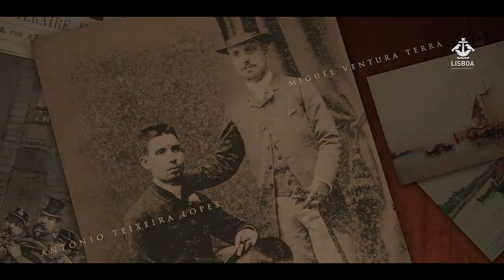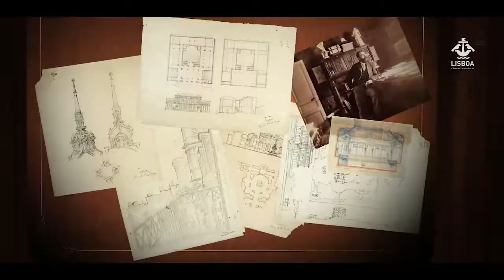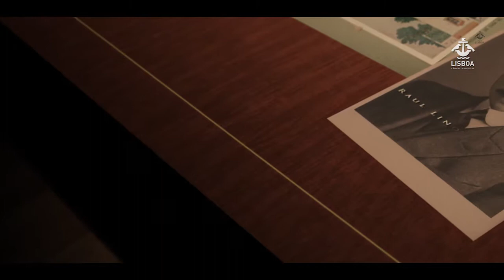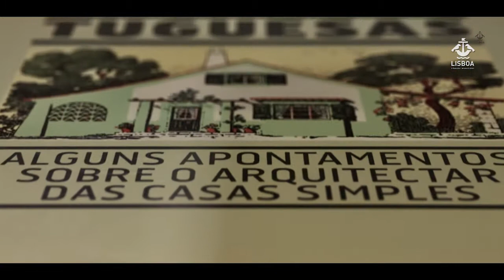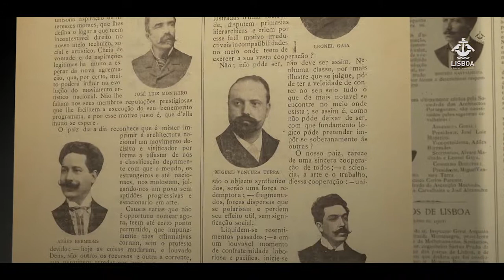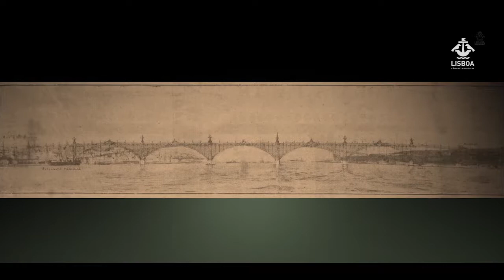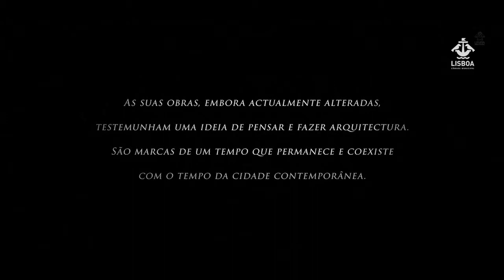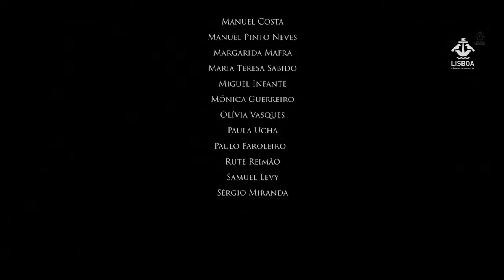Ventura Terra - Projectar a Modernidade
O arquiteto Miguel Ventura Terra (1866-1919), figura incontornável da arquitetura portuguesa do início do século XX, marcou indelevelmente a cidade de Lisboa. Apesar do seu falecimento prematuro deixou-nos um conjunto de obras relevantes um pouco por todo o país no domínio da arquitetura pública, privada e religiosa.

O documentário Ventura Terra - Projectar a Modernidade permite uma aproximação a estas obras (re)visitando-as e (re)descobrindo-as nas suas diferentes tipologias e geografias. Partindo da investigação para a exposição Ventura Terra, Arquiteto. Do util e do bello, promovida pela Direção Municipal de Cultura / Departamento de Património Cultural da Câmara Municipal de Lisboa, em 2017, no âmbito das comemorações do centenário do nascimento deste Arquiteto, esta “viagem” é acompanhada por depoimentos de investigadores que completam a narrativa visual.

Fontes documentais e iconográficas ilustram os edifícios existentes ou já demolidos, elucidam sobre a obra feita e a obra projetada. O documentário aborda, também, os planos propostos por Ventura Terra para a transformação e modernização urbanas.

Globalmente, a obra de Ventura Terra é pragmática, eficaz e moderna, e responde com assertividade às aspirações dos seus encomendadores. Para tanto é determinante a sua formação nas Beaux-Arts de Paris na qual se cruzam as inovações técnicas, o debate sobre a história da Arquitetura no contexto económico, social, cultural e político na viragem para o século XX, bem como a reflexão sobre a finalidade da Arquitetura face às transformações em curso.

A tomada de consciência dos arquitetos da sua real possibilidade em contribuir para a transformação da sociedade implicou a consolidação de uma identidade profissional interventiva, organizada e participativa. Também esta aprendizagem parisiense não foi esquecida por Miguel Ventura Terra, quer enquanto fundador e primeiro presidente da Sociedade dos Arquitetos Portugueses, criada em 1902, quer enquanto vogal e depois como presidente da Comissão dos Monumentos Nacionais.

Em Ventura Terra, a atuação e a consciência social alicerçada no exercício da profissão de arquiteto, é extensiva a uma cidadania ativa que o leva a integrar a vereação republicana do Município de Lisboa, em 1908, numa esclarecida e persistente vontade de ser útil à cidade.

Coerente nas suas diferentes áreas de intervenção, a atuação do Arquiteto Ventura Terra caracteriza-se pelo seu pragmatismo e pela sua racionalidade na procura do útile do belo, cujo legado o permite considerar uma figura de referência incontornável do despontar do modernismo em Portugal.

O documentário conta com a participação de Raquel Henriques da Silva do Instituto de História da Arte/Faculdade de Ciências Sociais e Humanas –Universidade Nova de Lisboa, Júlia Varelado CHAIA - Centro de História da Arte e Investigação Artística da Universidade de Évora, José Pedro Tenreiro da Faculdade de Arquitetura – Universidade de Lisboa, Ana Cláudia Marques da Confraria de Santa Luzia, Viana do Castelo, Cátia Mourão da Assembleia da República e de Ana Isabel Ribeiro do Departamento de Património Cultural da Câmara Municipal de Lisboa.

A realização é de Fernando Carrilho, coordenador do Arquivo Municipal de Lisboa – Videoteca, e autor de vários documentários, onde se destacam os recentes Ophiussa – Uma cidade de Fernando Pessoa (2012), Bairro Alto – 500 Anos (2013), A Paisagem de Artur Pastor (2014) e Varinas – Um Símbolo de Lisboa (2015).

FICHA TÉCNICA

CÂMARA MUNICIPAL DE LISBOA
VEREADORA DA CULTURA: Catarina Vaz Pinto
DIREÇÃO MUNICIPAL DE CULTURA: Manuel Veiga
DEPARTAMENTO DE PATRIMÓNIO CULTURAL: Jorge Ramos de Carvalho
DIVISÃO DE ARQUIVO MUNICIPAL: Helena Neves

DURAÇÃO: 55 minutos
GÉNERO: Documentário
FORMATO: Vídeo Cor HD
ANO DE PRODUÇÃO: 2017
REALIZAÇÃO: Fernando Carrilho
DIREÇÃO DE FOTOGRAFIA e MONTAGEM: Miguel Amaral
CAPTAÇÃO, MONTAGEM e MISTURA DE SOM: Pedro Lourenço
INVESTIGAÇÃO: Ana Isabel Ribeiro, Hélia Silva, Rita Megre
PRODUÇÃO EXECUTIVA: Fernando Carrilho e Hélia Silva
PRODUÇÃO: Direção Municipal de Cultura/ Departamento de Património Cultural/ Arquivo Municipal de Lisboa – Videoteca